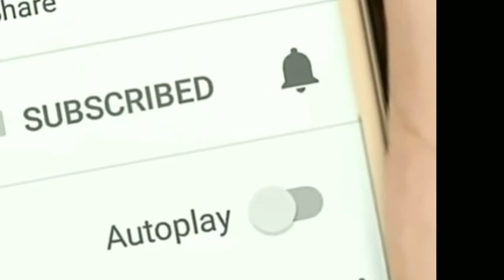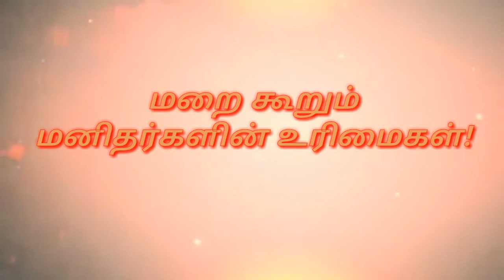மறை கூறும் மனிதர்களின் உரிமைகள் பாகம்-2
(COLLEGE DEPARTMENT)

Production:-
        Bilalia Talents Treasure

Topic:
       மறை கூறும் மனிதர்களின் உரிமைகள்
       பாகம்-2

        Tharik Ahmed Bilali

Editz:-
         J.Abdullah Bilali
         M.Ahsan Bilali
         M.M.Mohammed Habibullah Aamiri Bilali